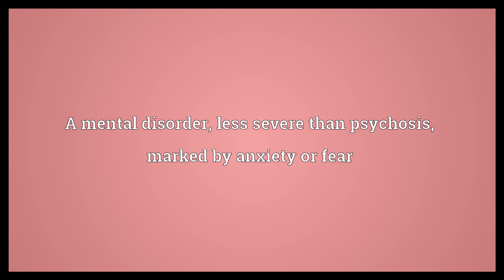Neurosis Meaning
Video shows what neurosis means. A mental disorder, less severe than psychosis, marked by anxiety or fear.  Neurosis Meaning. How to pronounce, definition audio dictionary. How to say neurosis. Powered by MaryTTS, Wiktionary